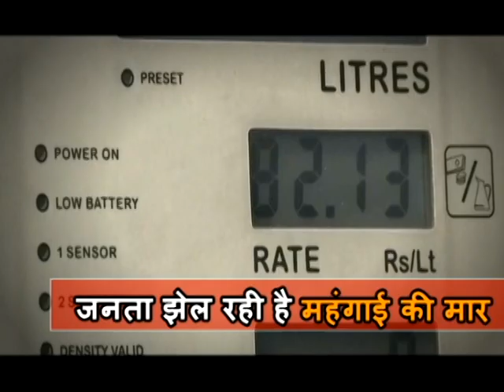Hijab को लेकर एक बार फिर हिन्दू छात्रों ने college के बाहर muslim छात्राओं से किया जमकर हंगामा !